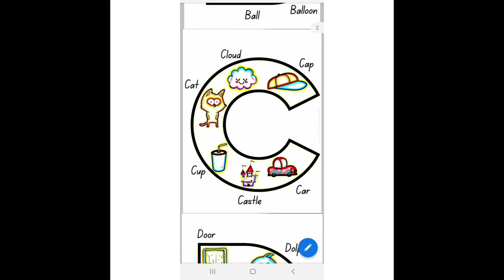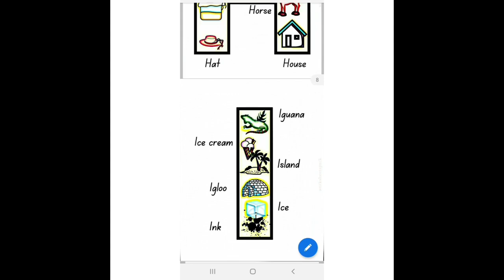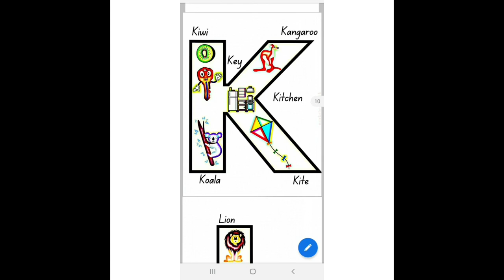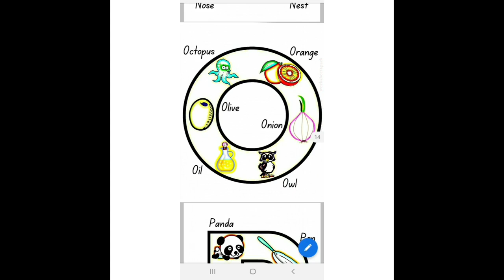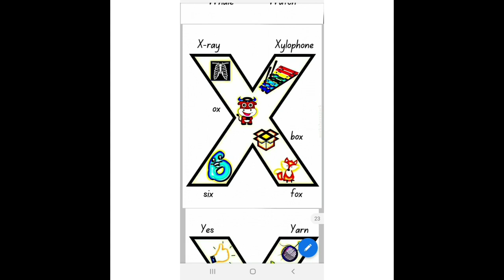HOW TO LEARN ENGLISH EASILY THROUGH OUR CHANNEL DHARANI 'S HINDI VLOGS 🥰